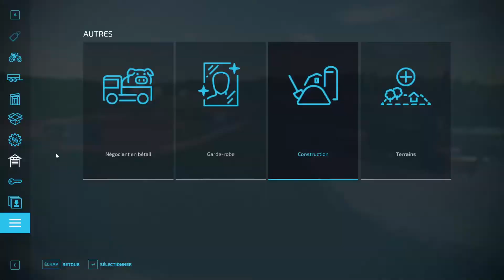Timelapse: Map: Calm Lands. Ep: 62. Construction de 2 usines, du vignoble et oliviers